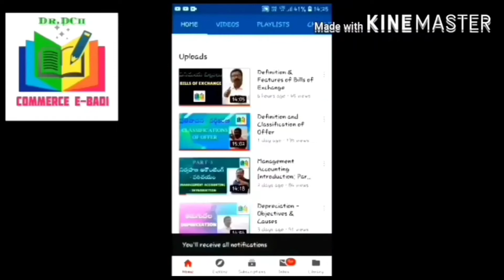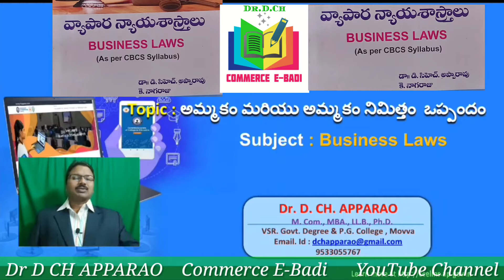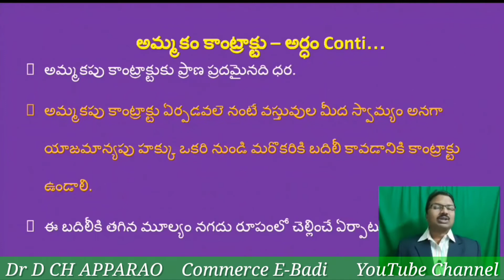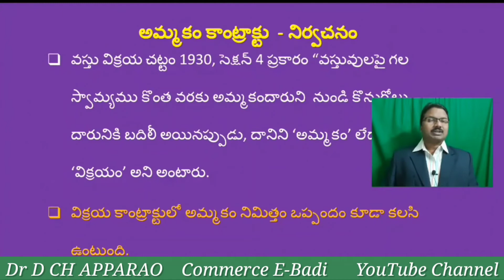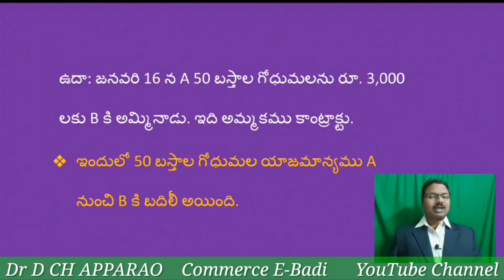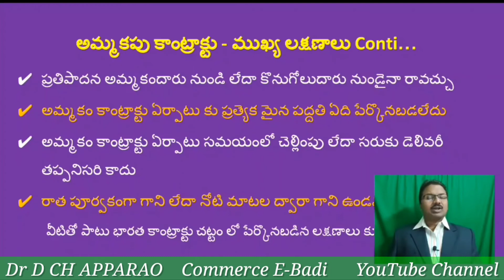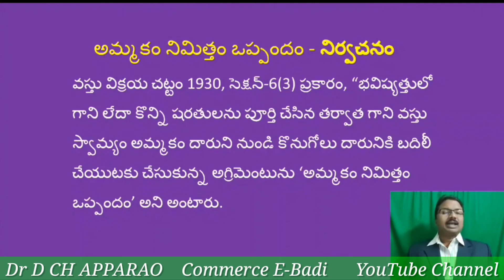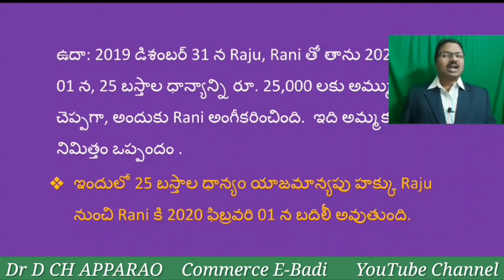2 B Com - Business Laws : అమ్మకము మరియు అమ్మకం నిమిత్తం ఒప్పందం - Sale and Agreements to Sell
అమ్మకం అనగా నేమి?
అమ్మకం నిమిత్తం అగ్రిమెంట్ అనగానేమి?
అమ్మకం మరియు అమ్మకం నిమిత్తం అగ్రిమెంట్ ల గురించి రాయండి?
what is sale?
what is agreement to sell?
write about sale and agreement to sell?